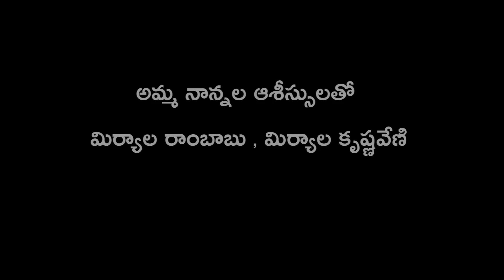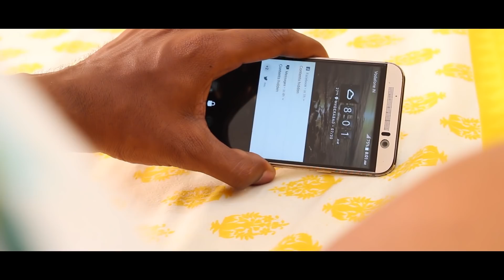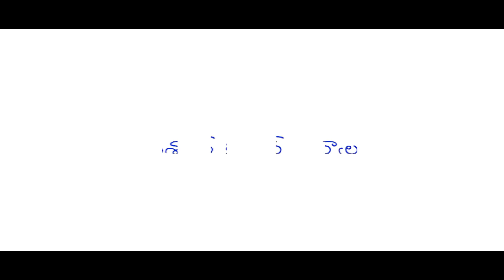Premikudu Telugu Short Film 2018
Watch Premikudu Telugu Short Film 2018